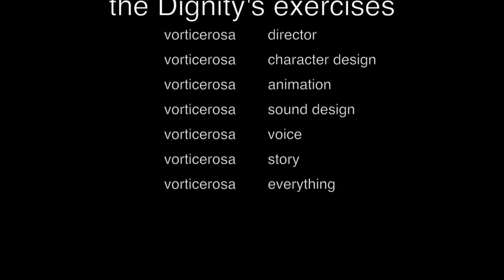the Dignity's exercises #1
Parte del film animato proiettato per la mostra al Fermo Immagine - Museo del Manifesto Cinematografico di Milano in via Gluck 45.
Da oggi in poi, fino a quando ne avrò voglia ogni settimana pubblicherò una puntata su come la piccola imparerà a sopravvivere in questo folle mondo. Buona visione e spero sia di vostro gradimento.
A presto
vorticerosa.